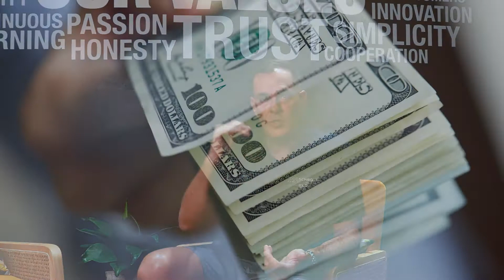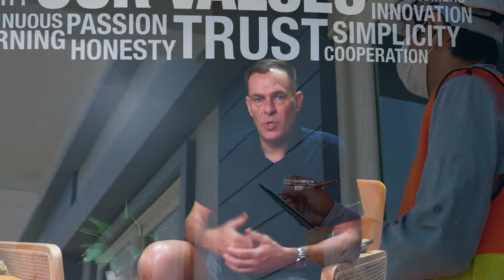Don’t Make These 5 Mistakes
Are you thinking about selling your home? Now is a great time to do so. I know that selling a home can be stressful, but I don’t want to see you make the same mistakes I often see sellers make.Today we're looking at the five most common of these mistakes and how to avoid them.

Todd Schroth Home Selling Team, eXp Realty has made an impactful move to better serve their clients for the real estate market. Servicing the Central Florida area, Todd and his team put their specialized knowledge to work for you. The team is made up of Licensed Realtors and support staff who work directly with you to provide a smooth real estate process. Together they leverage advanced approaches to marketing and make use of technology and online applications for sellers and buyers.